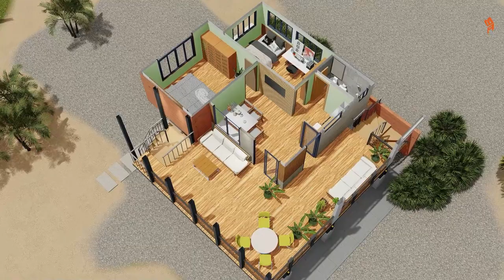Elevated Tropical House Design 10x10m - 2 bedrooms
Living
Kitchen
Dining
Large Deck
Bedroom 1
Bedroom 2
1 Common Toilet & Bath

Equipment Used:
i7 7700k
1070 GPU
H150 Corsair
64gb Ram ddr4 3000mhz
2 SSD
Seasonic PSU